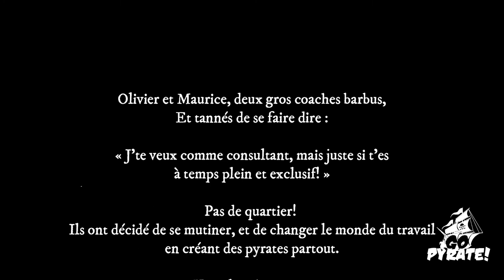Consultant ou permanent? Comment prendre la bonne décision - Go Pyrate!, Le Podcast #34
Il y a des différences fondamentales entre des consultants et des employés permanents. On retrouve ces différences dans ce qu'ils recherchent, ce qui les motive, et ce qu'ils peuvent vous apporter comme expertise et comme perspective.

Or, les différences fondamentales entre les deux ne sont pas toutes comprises de tous, et bien des entreprises ne font pas nécessairement le bon choix pour combler leurs besoins.

Dans cet épisode, on vous propose de voir les sujets suivants :

- Les raisons qui nous amènent à aborder ce sujet, nous qui avons été autant consultants que permanents
- Les différences fondamentales entre les permanents et les consultants
- Quand devrions-nous choisir d'embaucher un permanent? Ou de prendre les services d'un consultant?

Bonne écoute!